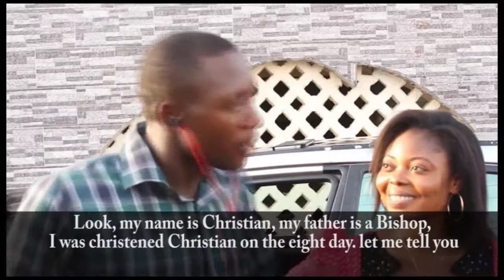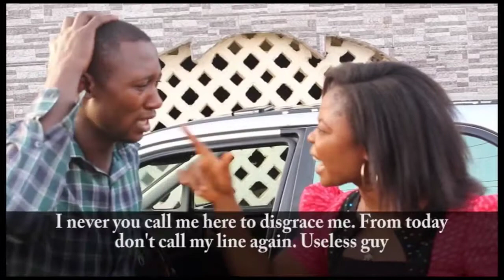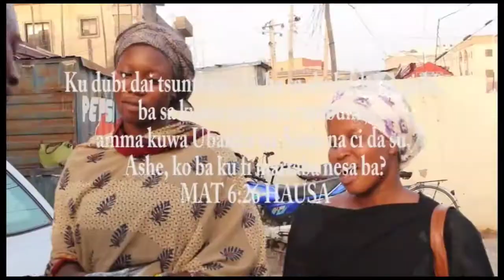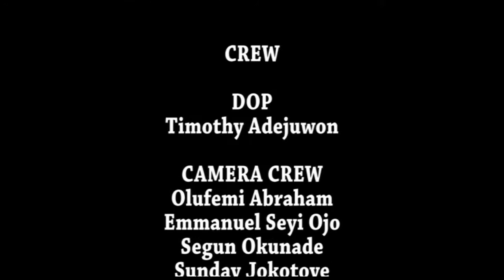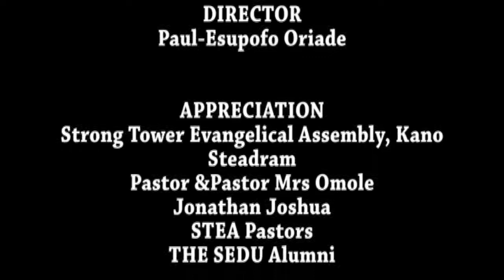Krista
Hausa Language